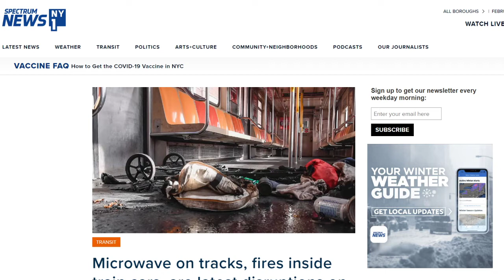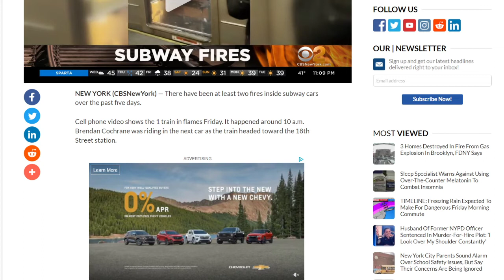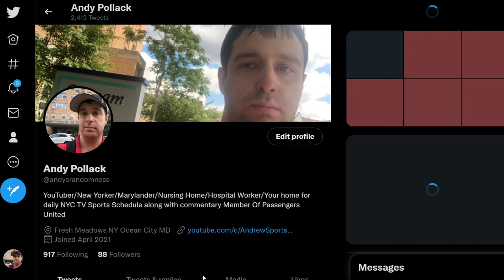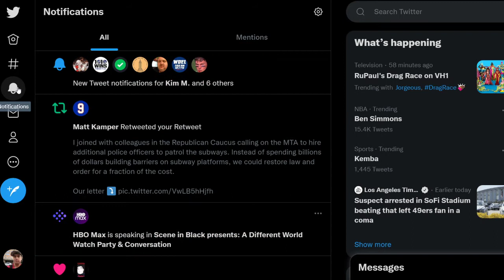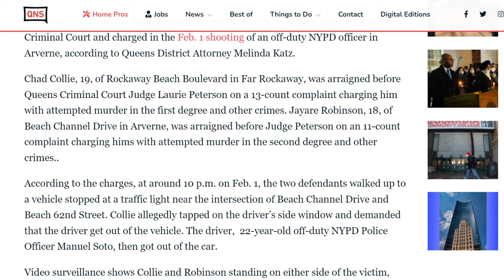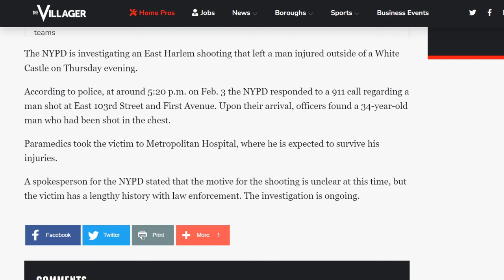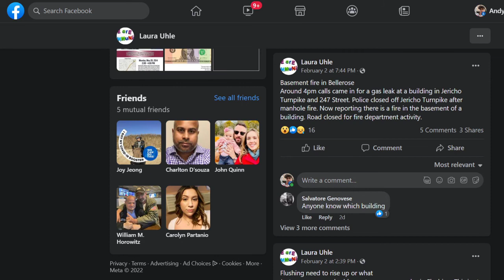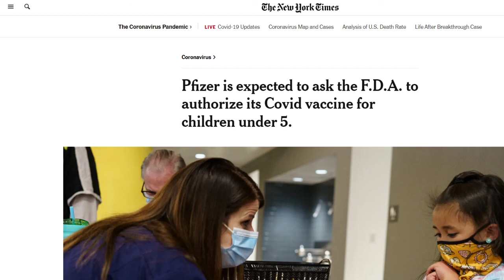Channel 1 actually covering subway safety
Subway Safety must be taken seriously

Is Manhattan DA Alvin Bragg actually going to enforce the law like
Melinda Katz in Queens?